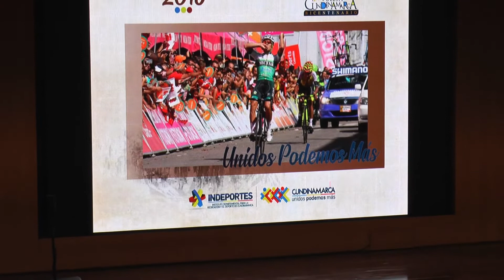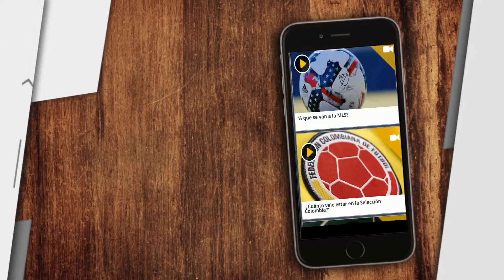La Vuelta Cundinamarca fue presentada por el gobernado Jorge Emilio Rey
La competencia ciclística se desarrollará entre el 2 y el 5 de abril en diferentes municipios del departamento.